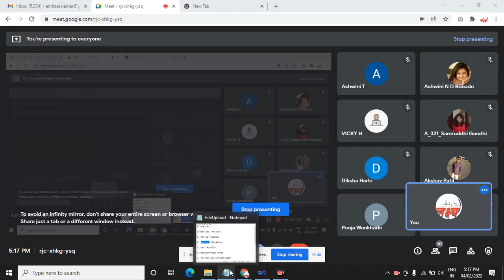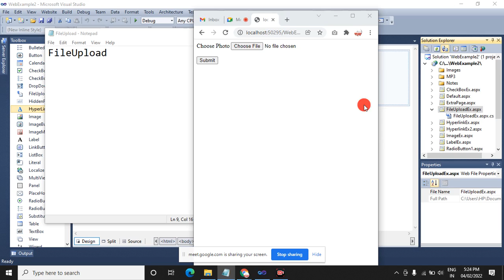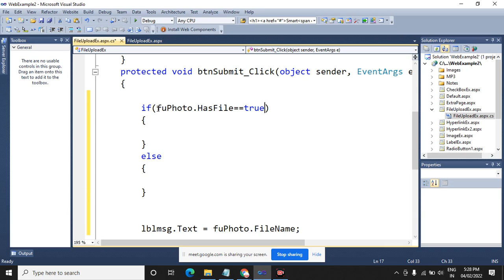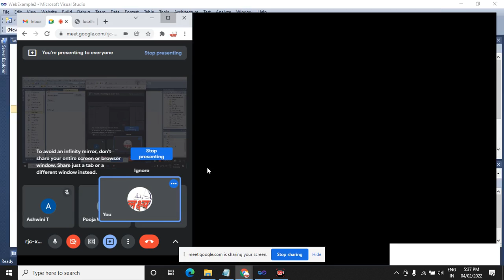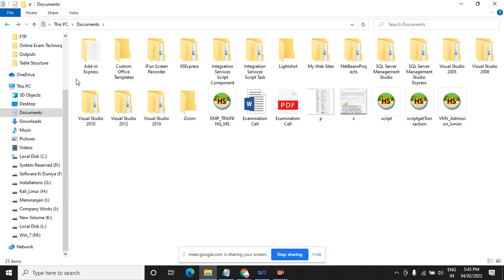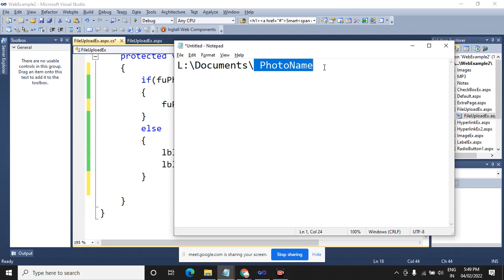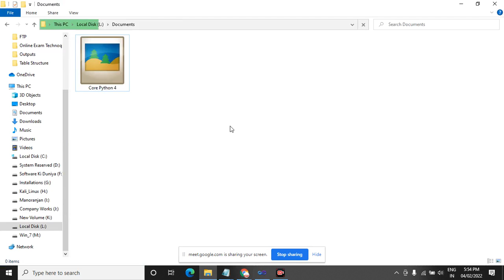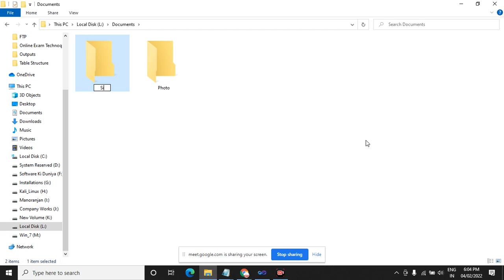Asp File Upload Part2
Dear Candidates,
This Video is regarding "How to upload file in Asp.Net Files Part-2".

This is a demo video of our batch session, Only a few demos are available for free. Those who are interested to join for learning live projects or web application development can call or WhatsApp on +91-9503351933 / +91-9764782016.

1. Video Recording of Sessions
2. Soft Copy of Materials
3. Resume Preparation Guidance
4. Training with Live Project
5. Training by Industry expert
6. Mock Interview Preparation

LitsBros Pvt. Ltd., Amravati

About LitsBros (Laksh IT Solution):

LitsBros Pvt. Ltd. (Laksh IT Solution)  offers a 3 month & 6-month long internship to students in the latest cutting-edge technologies like Machine Learning, Python, Web Development, Software Development, Server Management, Software Testing, etc. we aim to bring quality education to every single student. A mentored student is provided with guidance on how to ace a technology through 24x7 mentorship, live and recorded video lectures, daily skill-building activities, project assignments, and evaluations, hackathons, interactions with industry experts, soft skill training, personal counseling, comprehensive reports.

We provide Amazing Solutions for Web Development, Software Development, SEO, Internship / Industrial Training, Internship / Industrial Training Live Projects, Logo Designing, BPO Services, and Tech Support. LitsBros Pvt. Ltd. offers a service spectrum ranging from conceptualizing, planning, designing, implementing, and maintaining software applications and websites that yield considerable results for any company. We have many valuable years of experience in website designing and software development using the latest web technologies.

Laksh IT Solution
LitsBros Tutorials
Best Technical Person Amit Sawarkar